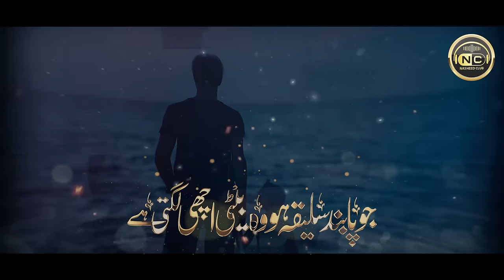Heart Touching Kalam | Woh Beti Achi Lagti He | Abdul Rehman Huzaifi | Peace Studio | Nasheed Club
Heart Touching Kalam | Batiyan Achi Lagti Hain | Abdul Rehman Huzaifi | Peace Studio | Nasheed Club

Track:
Artist: Abdul Rehman Huzaifi
Lyrics: Fiza Faniya
Audio: TSD
Production : Nasheed Club

وہ بیٹی اچھی لگتی ہے
Wo Beti Achi Lagti He
Batiyan Achi Lagti Hain
JU pa panday atiat hu
JU pa panday salika hu
wu beti achi lagti ha
Beti to rehmat hai ALLAH ki rehmat hai
beti kalaam
beautiful nasheed for daughters
beti waqia
beti Allah ka anmol khazana
beti Allah Ki rehmat
beti Allah ki rehmat hai
Ghair mehram se mulaqat na karna beti